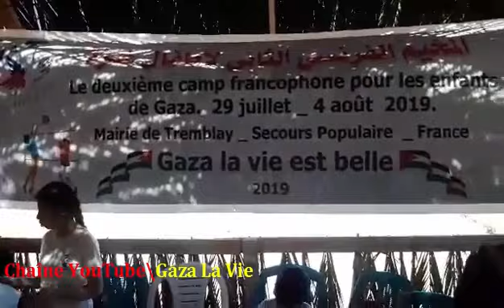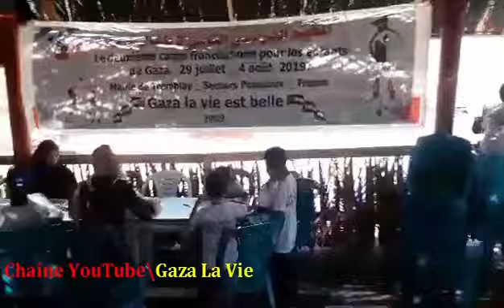Le deuxième jour du deuxième camp francophone pour les enfants de Gaza. Août 2019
Le deuxième  jour du deuxième camp francophone pour les enfants de Gaza avec des activités variées en français, une premenade sur la plage de Gaza et invités de qualité. Les enfants se sont bien amusés. Août 2019